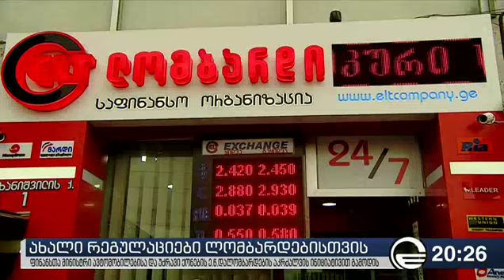ახალი რეგულაციები ლომბარდებისთვის